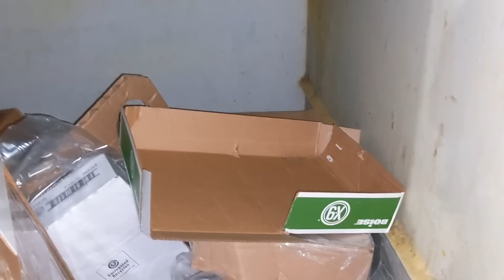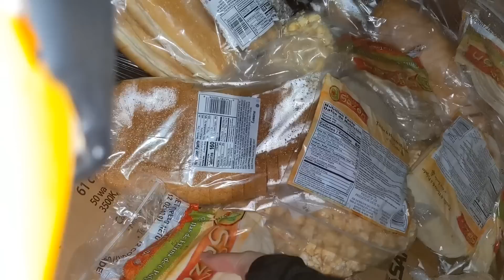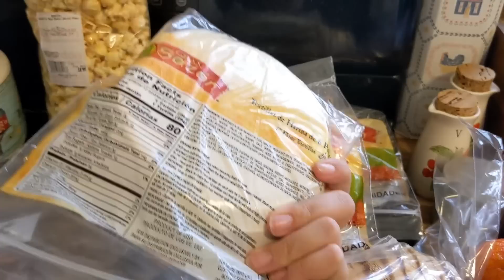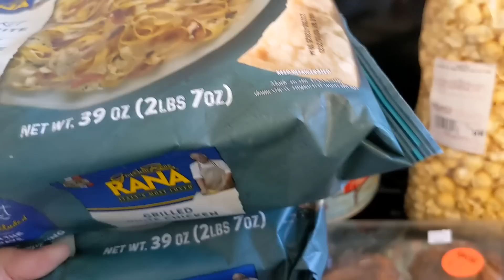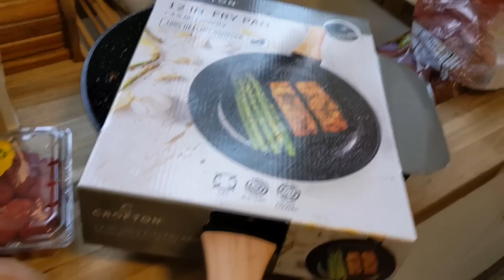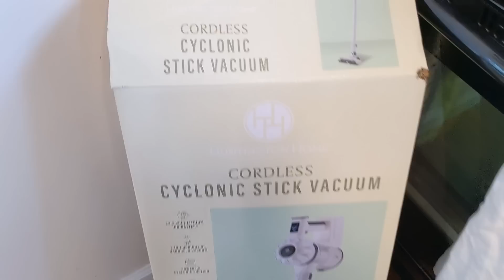Come DUMPSTER DIVING With Me! Another Fabulous FREE Food Haul!! ✨🗑️🍿🌯